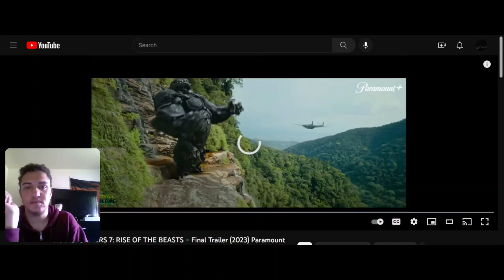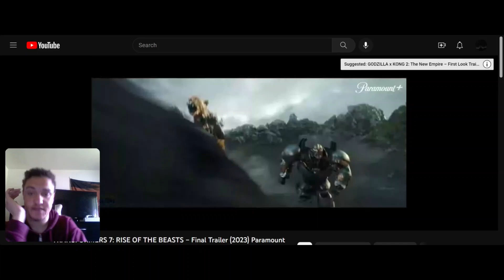Tranformers Rise Of The Beast Reaction Video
I am going too start making more reaction videos this year even any kind of one too see everyday I post on YouTube so enjoy.